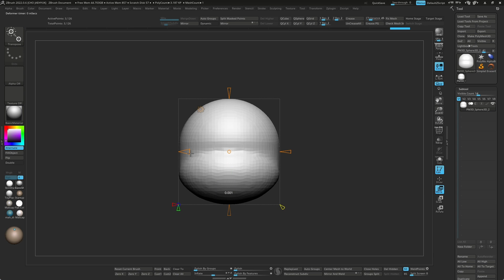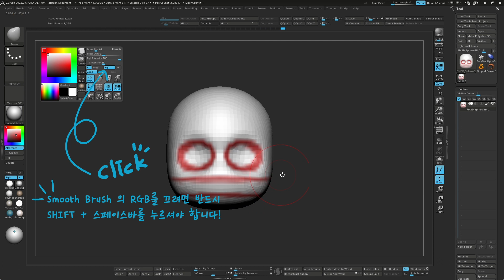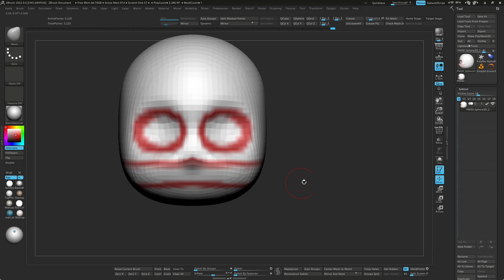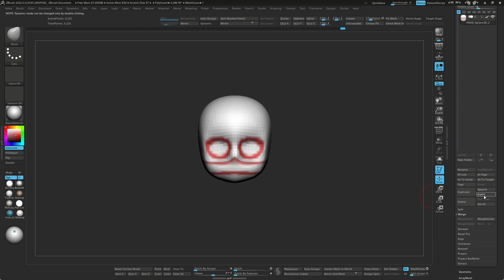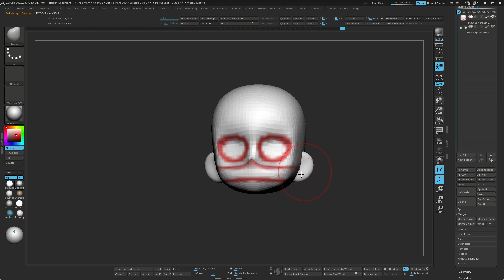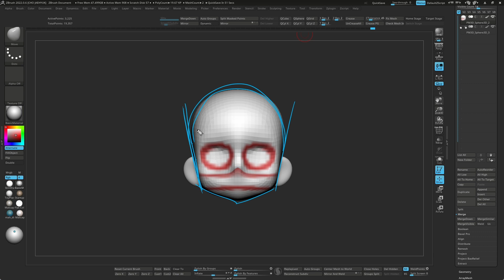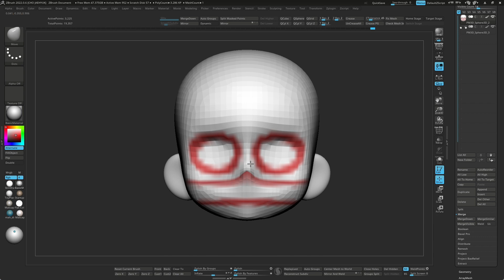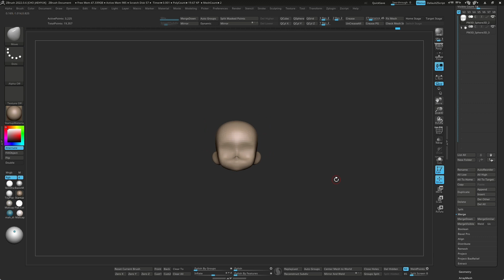지브러쉬 캐릭터 만들기 튜토리얼 챕터 2_1 / 베이스매쉬 헤드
지금까지 커스텀을 하는 방법에 대해서 알아봤는데요,
오늘부터는 베이스 메쉬를 만들어 볼거에요!
드디어 본격적으로 시작하는 느낌이 들기 시작하네요 🤗🤗

그런데 제가 영상에는 설명을 못 드렸는데 사실 필수 소프트웨어 있습니다..
PureRef 이라는 유명한 무료 소프트웨어에요.
혹시나 모르는 분들께 설명드리자면, 그림자료를 많이 참고해야하는 직업을
가진 분들이 자주 사용하시는 소프트웨어입니다.
다운 받으셔서 설치하시고, 제가 공유해드리는 레퍼런스 자료 참고 하시길 바랄게요 🤗

자 그럼 오늘도 힘내시구요! 저는 다음시간에 또 뵙도록 하겠습니다!!